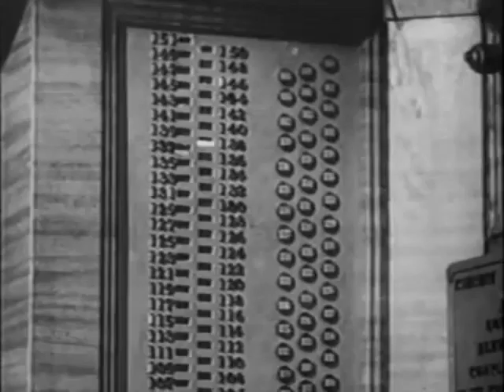Wheeler and Woolsey Elevator Scene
This is the great elevator scene from Wheeler and Woolsey's "So This is Africa." 1933.